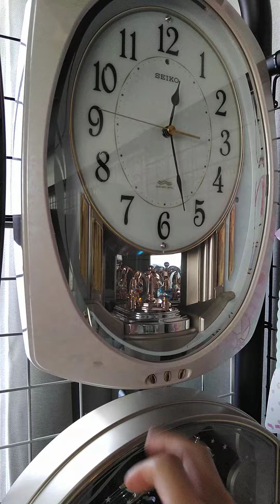セイコー AM247P メロディ時計 カントリー曲集 全曲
こないだアップロードしたAM627Bと形がほぼ同じです。これも小振りでかわいいデザインなので気に入ってます！また色も気に入ってます！今回はカントリー曲集の全曲をアップロードしました♪